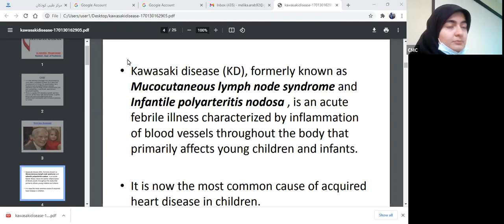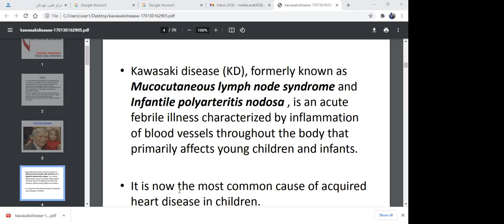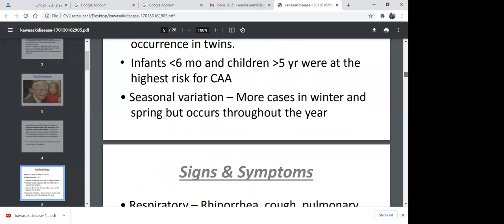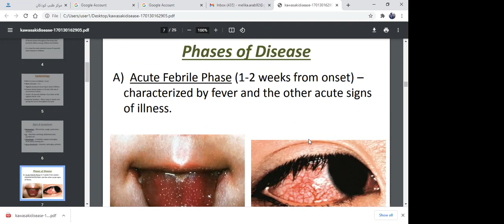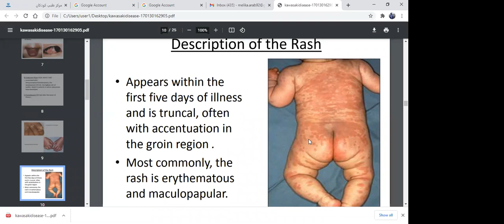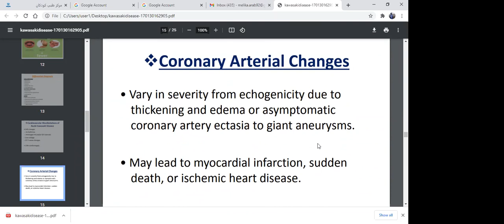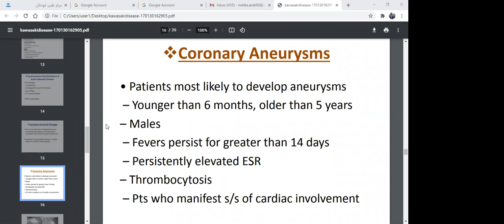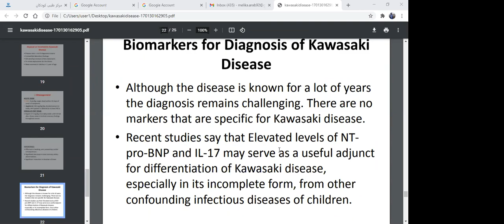معرفی شیرخوار 11 ماهه با تب وضایعات پوستی با تشخیص کاواساکی در گزارش صبحگاهی دانشجوئی گروه کودکان(9)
برنامه های مجازی مرکز طبی کودکان با همکاری گروه کودکان دانشگاه علوم پزشکی تهران
جلسه گزارش صبحگاهی کارورزی 25 اسفند ماه 1399

موضوع: شیرخوار 11 ماهه با تب وضایعات پوستی با تشخیص کاواساکی

مدیر جلسه: خانم دکتر راهله عصاری فوق تخصص روماتولوژی کودکانُ عضو هیات علمی گروه کودکان دانشگاه علوم پزشکی تهران- بیمارستان مرکز طبی کودکان

اطلاع رسانی برنامه های مرکز طبی کودکان را در کانالهای تلگرامی و اینستاگرام دنبال کنید: